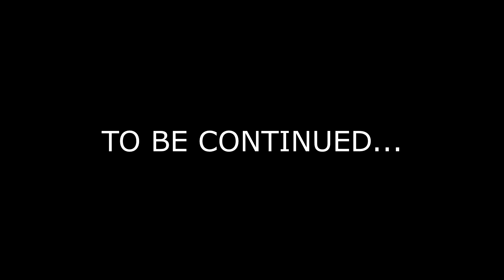DENGEE BY NOW I NEED IT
Artist: DENGEE
Song: BY NOW (i need it)
Produced by: DREW BREEZE